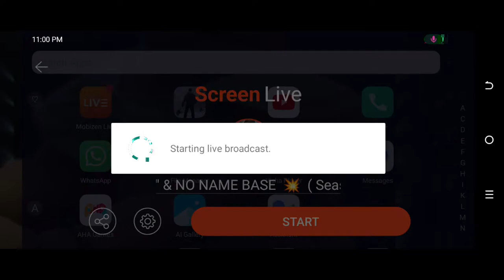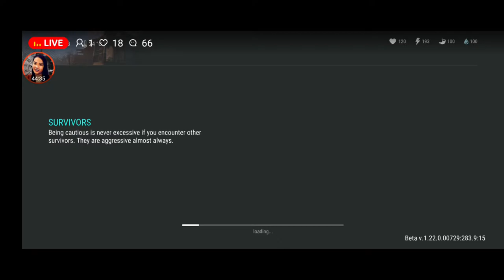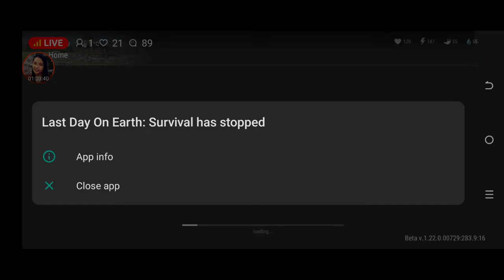RAIDING"DICARES" & NO NAME BASE 💥 ( Season 55) - Last Day On Earth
THANK YOU TO OUR CHANNEL MEMBERS: Saycora & TioTonin.